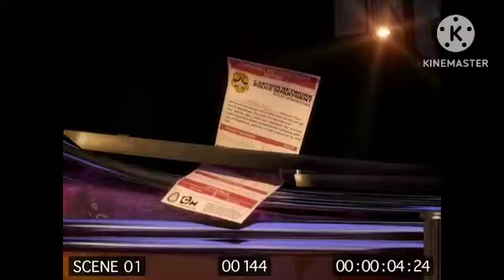Ami Scream Productions Current Logo (2024-Present)